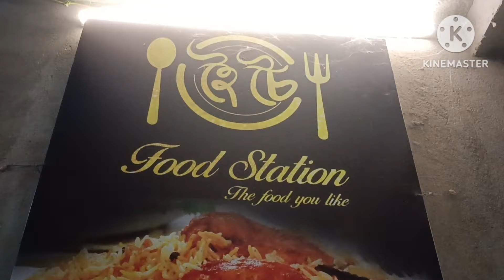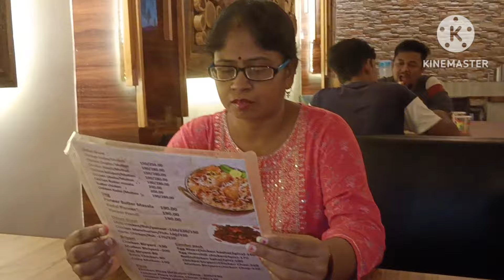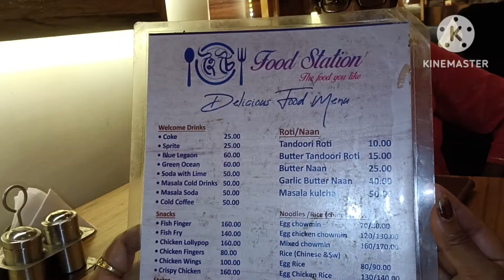রাতের ডিনারটা আজকে হইচই তে সারলাম//dailyvlog